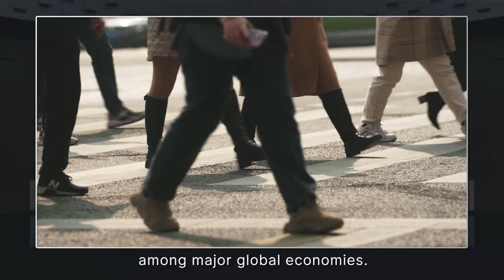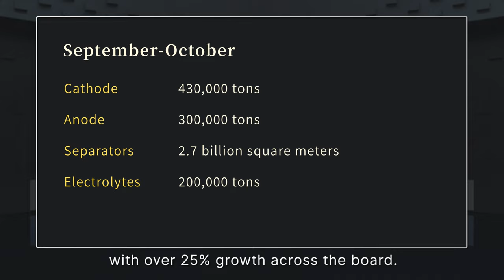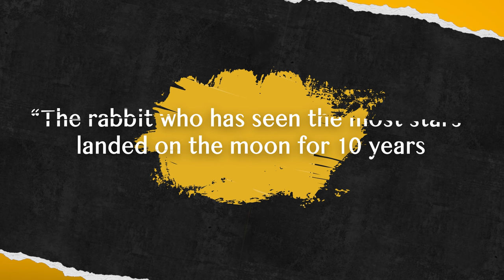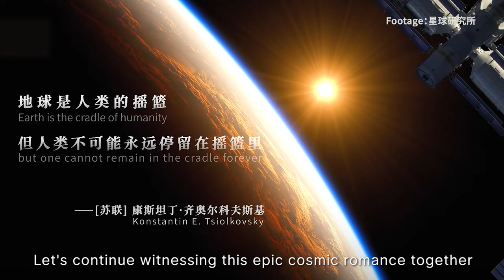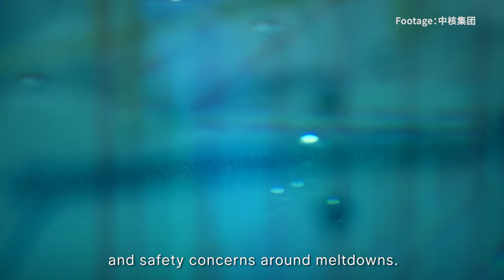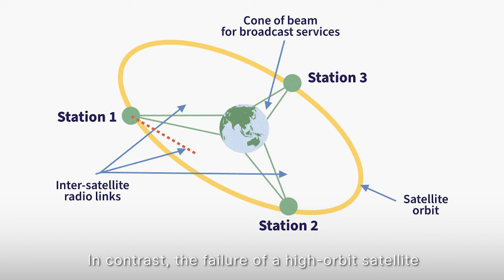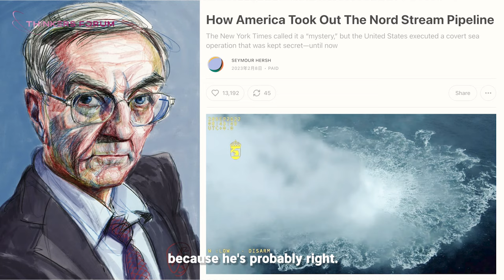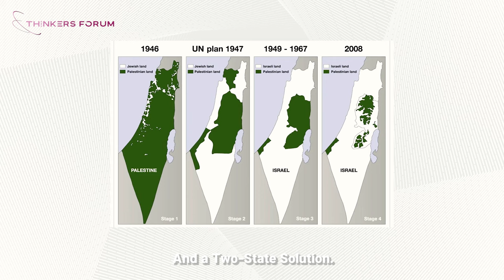China Now - Episode 39 | Xi Jinping in Hanoi, Economic Policies, and Tech Breakthroughs!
In today's episode, we unpack the recent visit of Chinese President Xi Jinping to Hanoi, Vietnam. Kris dives into Xi's talks with the General Secretary of the Communist Party of Vietnam. Another headline for this week is the Central Economic Work Conference, shaping China's economic policy for the upcoming year.

We explore the annual report on China's Ocean Energy Development, focusing on the country's milestone in marine crude oil production, reaching 62.2 million tons.

In Threshold, Lisa unveils NASA's surprising move, urging researchers to apply for samples from China's Moon missions, particularly the Chang'e 5 mission. Also, China achieves a historic milestone as the world's first country to operate a fourth-generation nuclear power plant.

In Thinkers Forum, Jan Oberg, a distinguished political science academic and peace researcher, shares his insights on global peace and security. This crucial discussion adds depth to our understanding of these vital issues.